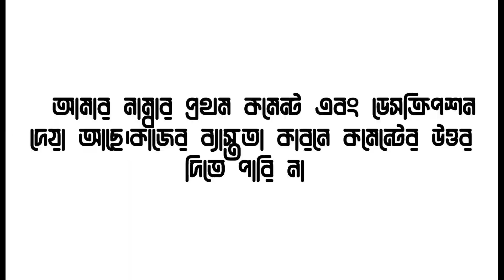মরিশাসে বিশাল বড় বটগাছ দেখুন। প্রবাসী জীবন। মরিশাস ভিসা ২০২৩। ভিসা নিউজ | Raju Ahmed Vlog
আমার সাথে যারা কথা বলতে চান বা যোগাযোগ করতে চান তারা রবিবার বাংলাদেশের সময় দুপুর ১২ টার পর imo তে কল দিবেন।তার আগে সব ভিডিও দেখবেন। ভিডিও দেখার পর কিছু জানার থাকরে কল দিবেন।ভিডিও না দেইখা কেউ কল দিবেন না।কারন আমি মরিশাস দেশে কাজ করি। ভিডিও তে সব কিছু বলা আছে এর পরেও কিছু জানার থাকলে রবিবার ১২ টার পর কল দিবেন এটা imo নাম্বার

মরিশাসে বিশাল বড় বটগাছ দেখুন। প্রবাসী জীবন। মরিশাস ভিসা ২০২৩। ভিসা নিউজ
মরিশাসের সুন্দর জায়গায় পিকনিকে আসলাম | প্রবাসী জীবন |দক্ষিণ আফ্রিকা মরিশাস দেশ | Raju Ahmed Vlog
প্রবাসী জীবন।মরিশাস ভিসা ২০২২। বিদেশি চাকরির খবর

মরিশাস মহাসাগরের ভয়ানক ঢেউ
দক্ষিণ আফ্রিকা মরিশাস দেশ
সমুদ্রের সুন্দর জায়গা জাহাজ দেখুন | প্রবাসী জীবন কেমন হয় | Raju Ahmed Vlog

পাহাড়-সমুদ্র-গাছপালা-আর মানুষ মিলে অসাধারণ সুন্দর একটি দেশ মরিশাস। দেশটির চারিদিকে ছড়িয়ে আছে নীল জল। পৃথিবীর অনেক দেশেই নীল জলের দেখা পাওয়া যায়। কিন্তু মরিশাসে যে নীল জল দেখা যায়, সেটা অনন্য। এই ঘন নীল জলে আবার ভেসে থাকে কাঠের তৈরি সেই আদিকালের রংরুপ ধরে রাখা সব কাঠের জাহাজ। কথিত আছে, আগ্নেয়গিরির কঠিন কালো যে বুদবুদ একদিন উপরে উঠে এসেছিল, সেটা জমে গিয়ে তৈরি হয়েছিল মানুষের বসবাসযোগ্য ভূমি। সেটাই আজ সৌন্দর্যের কেন্দ্রভূমি। ভিউয়ারস ব্লগ বাংলার আজকের পর্বে জানব নীল জলে ভেসে থাকা দেশ মরিশাস সম্পর্কে।

মরিশাস মহাসাগর | কালো পাথর সমুদ্রের ঢেউ | ব্লগ বাংলা | mauritius history bangla | vlog bangla | Raju Ahmed Vlog